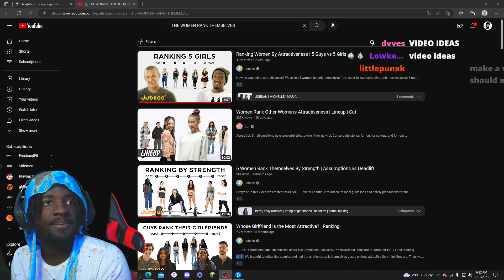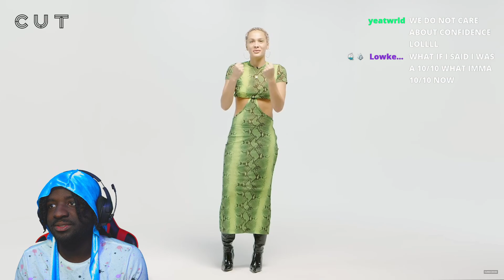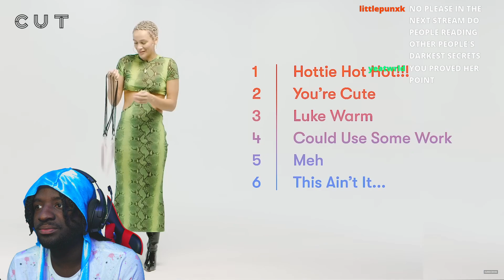Women Rank Other Women's Attractiveness | Lineup | Cut REACTION!!! (Burnt Biscuit)